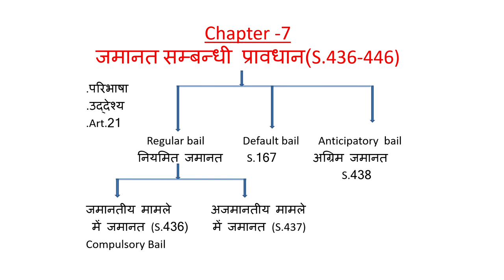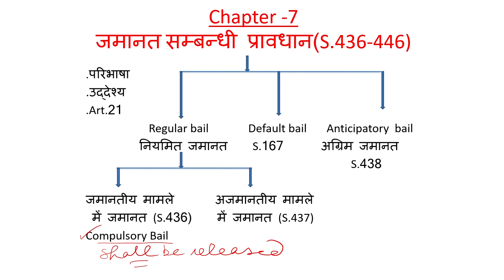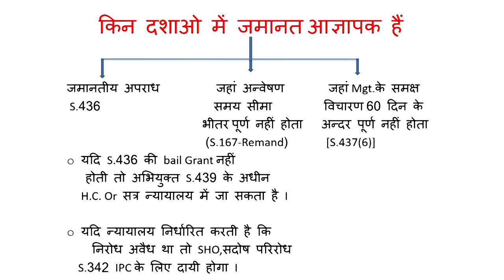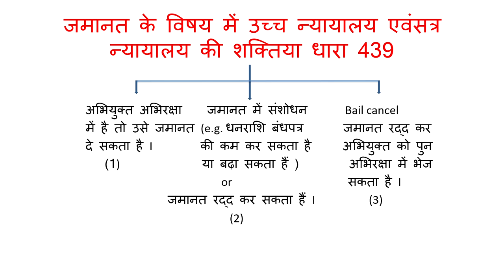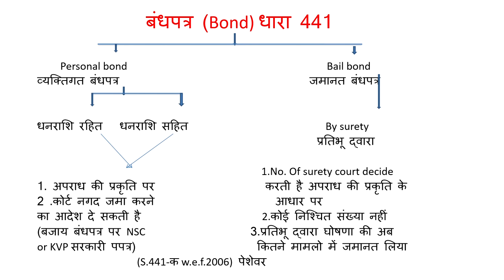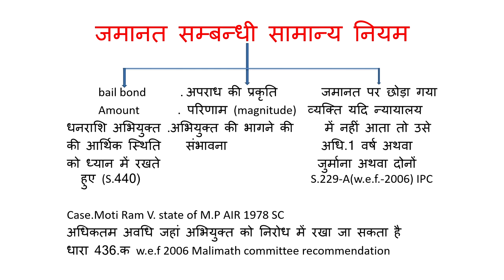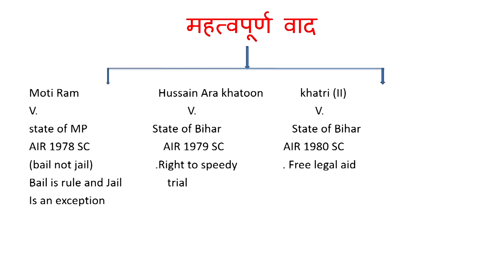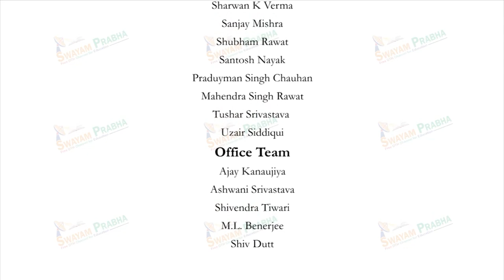जमानत सम्बन्धी प्रावधान